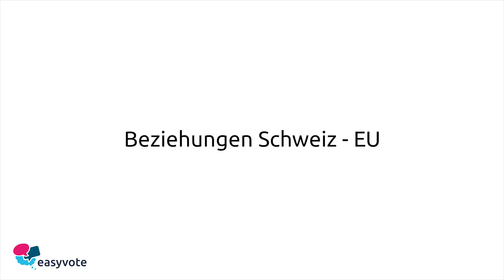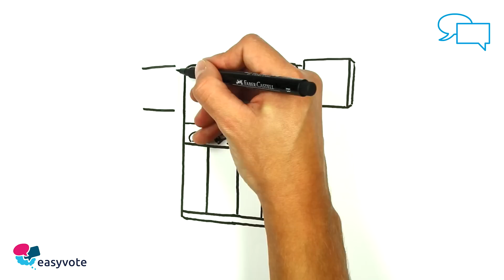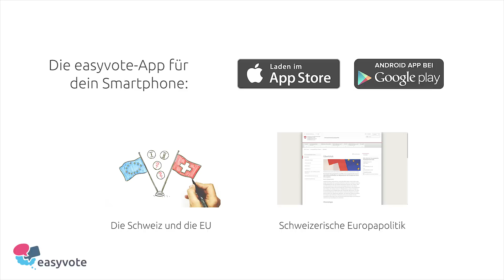Beziehungen zwischen der Schweiz und der EU - einfach und neutral erklärt!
In welchen Bereichen arbeitet die Schweiz mit der EU zusammen? Die Schweiz ist kein Mitglied der EU, liegt aber mitten in Europa, ist von EU-Mitgliedsstaaten umgeben und arbeitet in verschiedenen Bereichen mit der EU zusammen. Dafür hat sie verschiedene Verträge abgeschlossen. Welche das sind, erfährst du im Video.